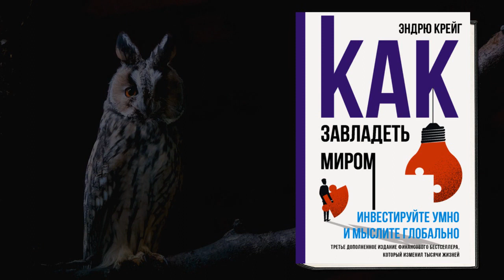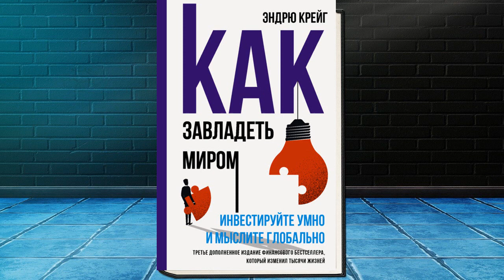Как завладеть миром. Инвестируйте умно и мыслите глобально (Эндрю Крейг) Аудиокнига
*Описание книги:*
Книга-бестселлер, написанная специалистом по финансам с двадцатилетним стажем.
Знания – важнейшее оружие в сфере финансов. К счастью, сегодня получить их проще и дешевле, чем когда-либо. Зная, что происходит в мировой экономике в данный момент, можно научиться делать деньги на своих деньгах и зарабатывать гораздо больше, чем вы считали возможным. Автор развеивает существующие мифы о мире финансов, а также дает квалифицированные советы, которые помогут вам завладеть миром. Почему мы должны инвестировать и как это делать? Как получать выгоду из постоянно меняющейся ситуации на рынке? Какие существуют инвестиционные инструменты? Стоит ли бояться кризиса и инфляции? Какие у вас есть преимущества перед многими профессиональными инвесторами? В чем важность диверсификации? Почему сложные проценты – это «восьмое чудо света»? Как можно разбогатеть при помощи новых рыночных инструментов? В настоящее издание добавлены разделы о биткойнах, криптоактивах и блокчейне.
Эндрю Крейг более 20 лет трудится в финансовой сфере. Начал карьеру с работы стажером конгрессмена США, позже стал работать на фондовом рынке и сотрудничать с крупнейшими банками и финансовыми организациями: UBS, SEB, CA Cheuvreux, Crédit Agricole. Он создал и пополняет собственный сайт о финансах plainenglishfinance.co.uk.

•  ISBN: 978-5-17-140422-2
•  Переводчик: Е. Нухова
•  Чтец: Андрей Анучин
•  Правообладатель: Аудиокнига (АСТ)